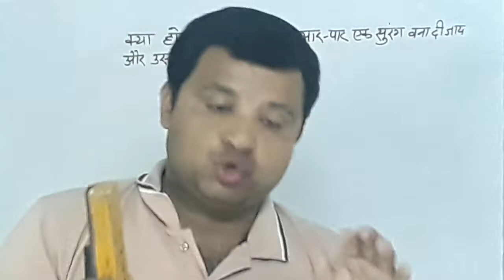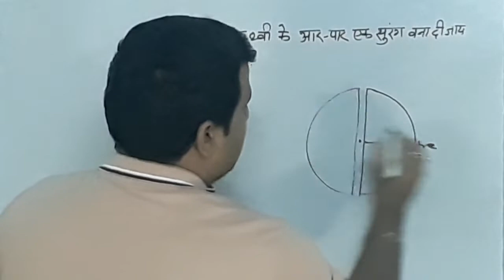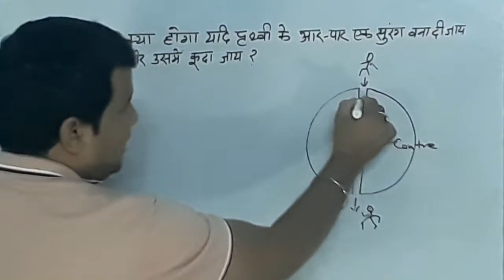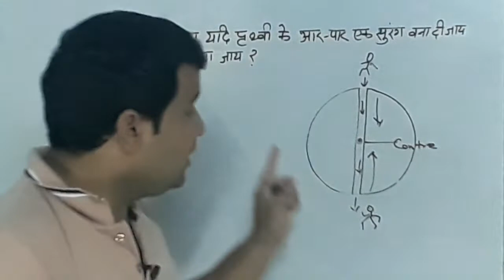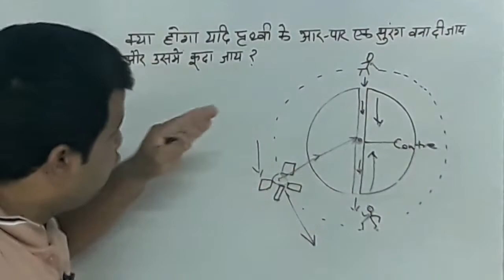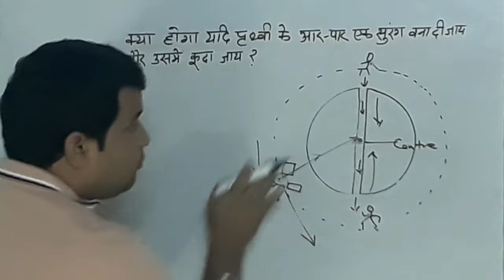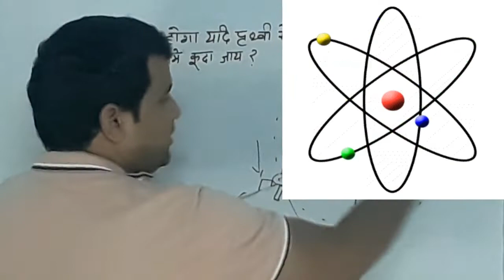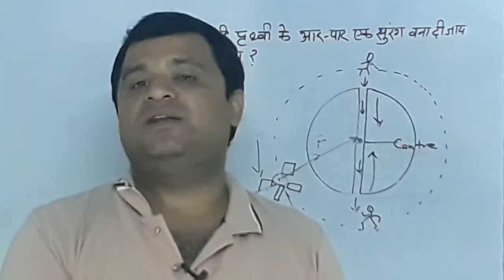क्या होगा यदि पृथ्वी के आर-पार सुरंग बनाकर उसमे कूदा जाय |Tunnel into the Earth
Aaj ke video me yah bataya gaya hai ki kya hoga yadi prithvi ke andar ek surang banakar usme kuda jaay. Kya kudne wala insaan prithvi ke aar-paar nikal jayega. Jaanen ke liye kripaya poora video dekhen .